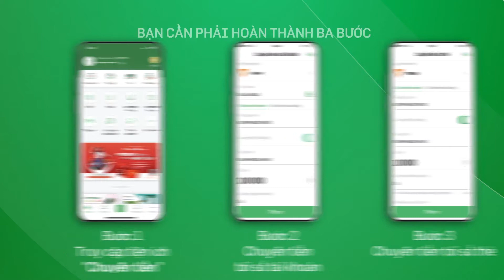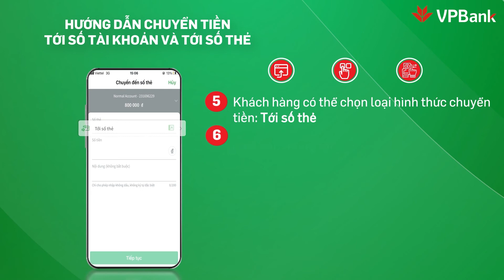Mẹo chuyển tiền miễn phí cùng VPBank NEO qua số tài khoản và thẻ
Chuyển tiền tới số tài khoản bằng ứng dụng VPBank NEO:

Bước 1: Truy cập tab "chuyển tiền" tại màn hình chính trên ứng dụng VPBank Online
Bước 2: Chọn hình thức chuyển tiền: tới số tài khoản
Bước 3: Điền các thông tin: Ngân hàng nhận, số tài khoản, số tiền, nội dung, mã khuyến mại (không bắt buộc), chọn đặt lịch (nếu có nhu cầu). Bấm "Tiếp tục"
Bước 4: Chọn "Xác nhận" tại màn hình chuyển tiền và xác thực bằng phương thức xác thực người dùng đang sử dụng

VPBANK NEO - NGÂN HÀNG SỐ TOÀN NĂNG
“LƯỚT CHUNG NHỊP SỐNG” 🏄
Nhanh tay đăng ký VPBank NEO để trải nghiệm ngay hôm nay! Nếu chưa tải ứng dụng VPBank, truy cập vào link để tải các bạn nhé